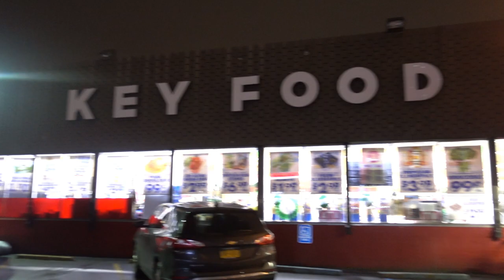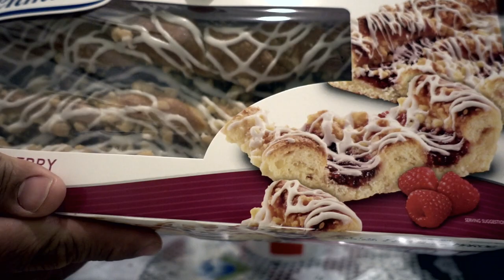KFC Family Fill Up Meal Challenge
Alright everyone so today I am doing a KFC family fill up meal challenge as a collaboration with a new eater and YouTuber PICKUPHEAVYSTUFFF!  Our meal includes 8 pieces of chicken, 4 biscuits, large mashed potatoes, large Mac n cheese, and gravy.   Because this wasn't enough food we add a pot pie and a Danish into the meal.   See who finishes this finger licking good meal first by checking our both our videos!